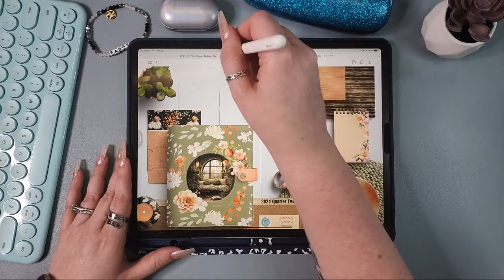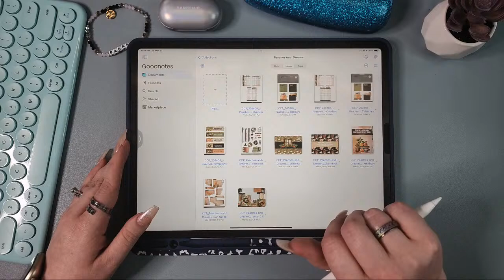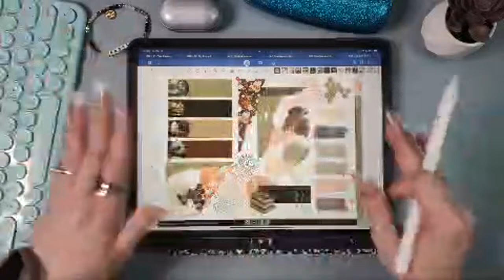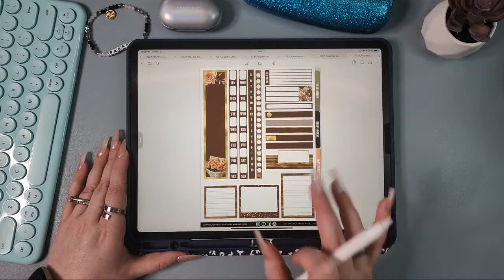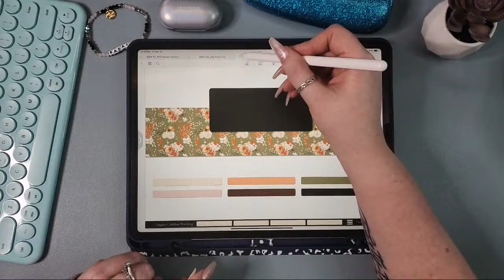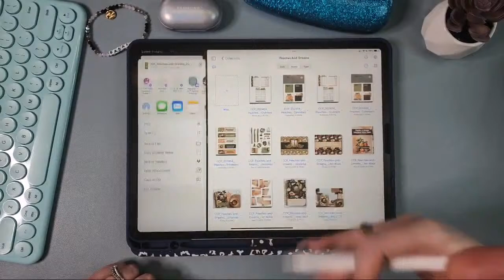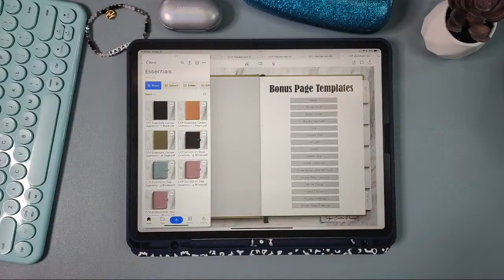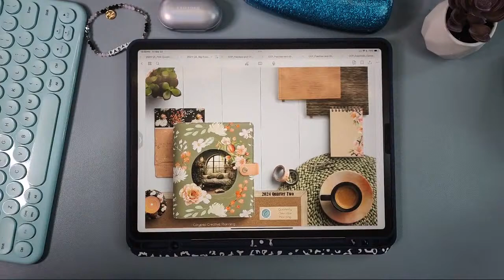LIVESTREAM // Peaches & Dreams Q2 Bundle Product Preview / March 22, 2024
We're gearing up for the start of Early Access week (that kicks off tomorrow) with a big preview of some of the goodies you can expect to see. So many stickers and planner options. I hope you love the new Peaches & Dreams collection as much as I do already.

AMAZON STOREFRONT

Helpful Resources I Use:
* Apple iPad Pro
* Apple Pencil
* Apple Pencil Grip
* Bluetooth Keyboard
* iPad Case w/ Pencil Holder
* iPad Case - Lightweight
* Computer Bag
* Light Ring w/ Phone Holder
* Microphone Stand
Useful Links:
* Etsy Shop
* I only recommend products/services I currently use and really like.